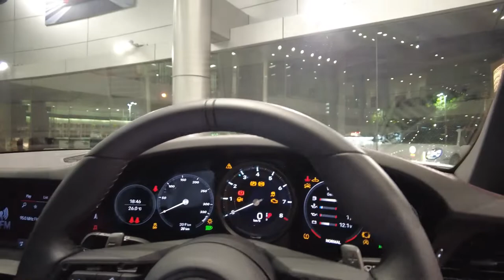Porsche สีขาว ทุกรุ่น !!! สุดๆทั้งนั้น หมดนี่ รวมราคา 60 ล้าน OMG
Details ทุกรายละเอียดสำคัญ สิ่งนี้สามารถทำให้เกิด Story ที่ไม่เหมือนใคร 🎆

รถของคุณที่สั่งกับผมก็เช่นกัน เคน AAS พัฒนาการ
ศูนย์นำเข้ารถยนต์ Porsche อย่างเป็นทางการ AAS

Authorized Porsche Dealer Thailand 🇩🇪🇹🇭

สนใจ Porsche 🚗 หรือต้องการทดลองขับ สอบถามเคนได้เลยครับ
เบอร์ 📞 และ ไลน์ 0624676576

ประกันศูนย์ Porsche Thailand 2 ปี และ ซื้อ Warranty เพิ่มได้อีกพิเศษ ✅

(“Ken” Sales Assistant Porsche AAS Motor Pattanakarn) 🚗

Line : Djken911
Wechat : Djken911

English is more than welcome 😊 with good knowledges of Porsche